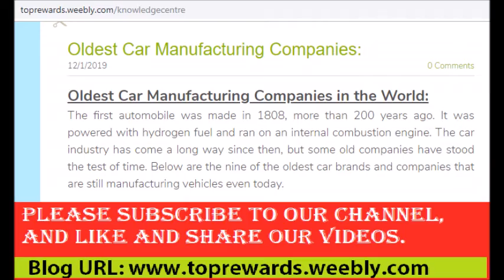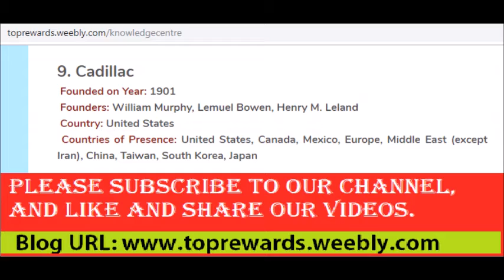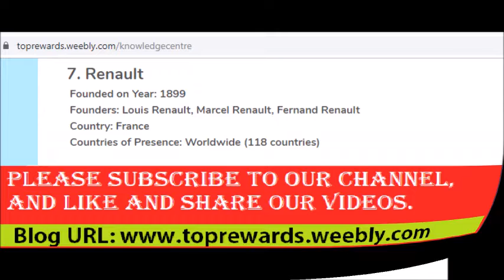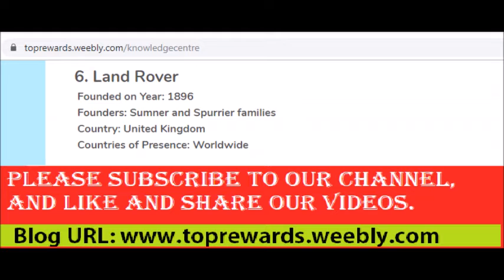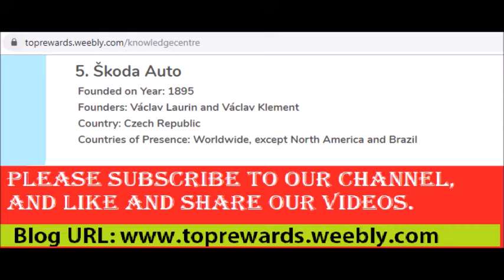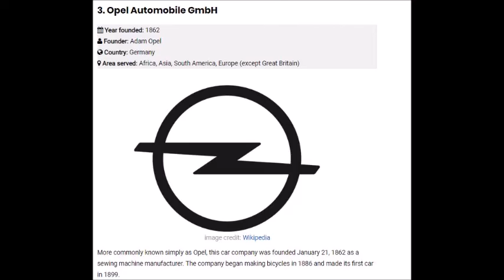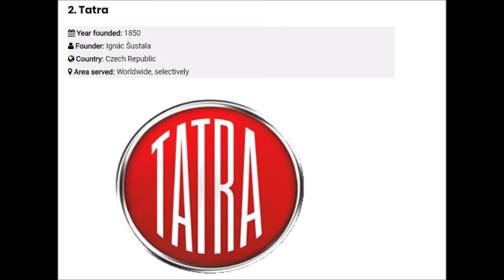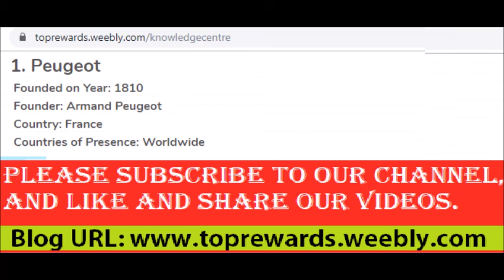Oldest Car Manufacturing Companies ||Oldest Cars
Please add your comments in the comment section or in the below blog.

We are trying to bring out awareness to have a Cleaner and Greener Surroundings by Growing as many Trees as possible.

Few of the steps that can help towards our goals are:
1. Growing more trees.​
2. Using public transport.
3. Reducing plastic waste.
4. Rainwater Harvesting.
5. Keeping your surroundings hygienic.
6. Using renewable / alternative sources of energy.
7. Saving natural resources.
8. Recycling to reduce waste.
9. Proper garbage disposal.
10. Reducing pollution whenever possible.
11. Spreading awareness.